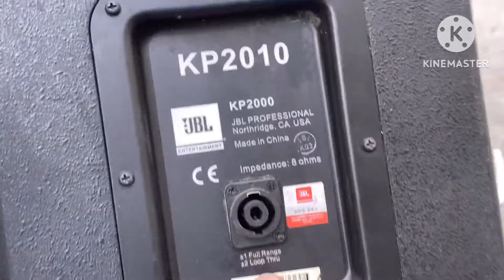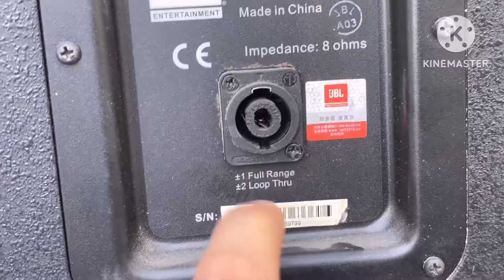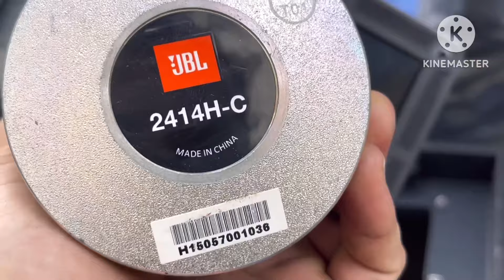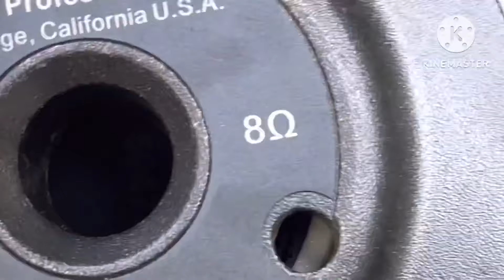Xả hàng Loa JBL 2010 bãi xịn Tuyển đẹp đời cao phục vụ các bác. LH: 0919182233 - 0869997229